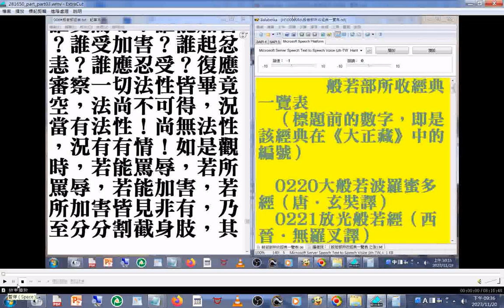無生法忍 _摘錄自 h03_ 008#般若部經典 美國佛教會電腦資訊庫功德會佛學辭典集成佛學十大專集 速讀訓練參考資源 20231120